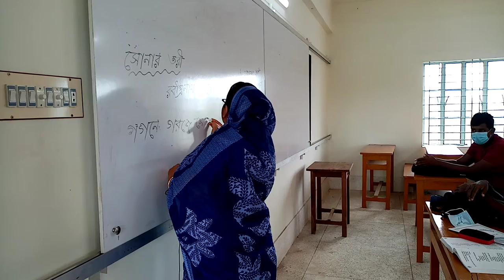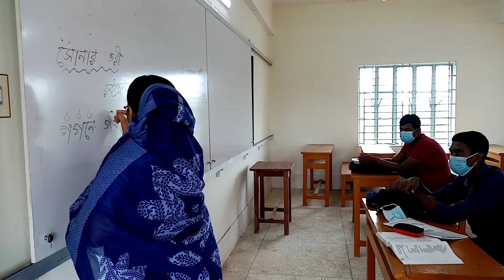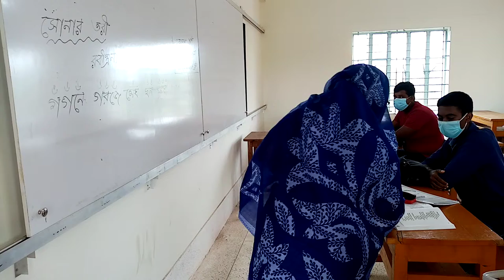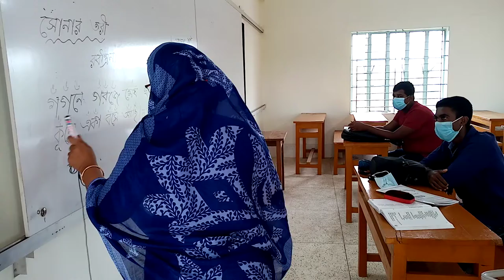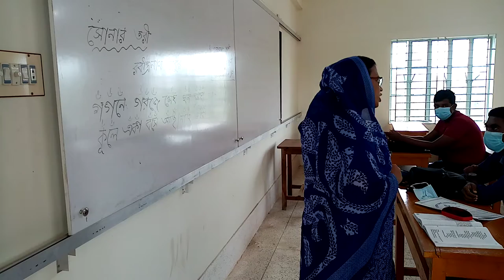Inter 1st year Bangla Class 2021